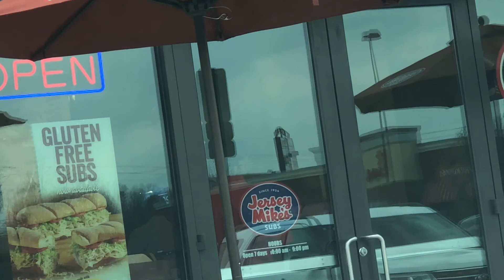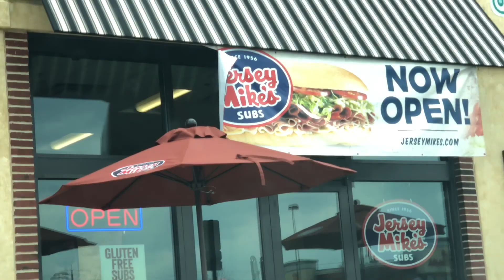Why I Quit Chick Fil A